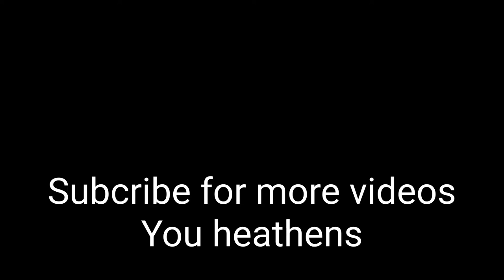New World Clips #2 by Gnosidan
Another round of clips my chat took! A fishing story when I was a kid, mining in the Scorched Mines, and dealing with my friends in NewWorld